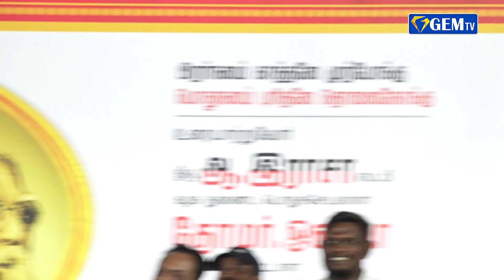மேடையில் சேகர் பாபு-வை கலாய்த்து தவறி விழ பார்த்த ஆ.ராசா